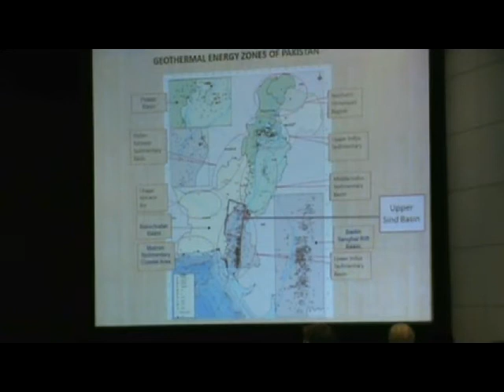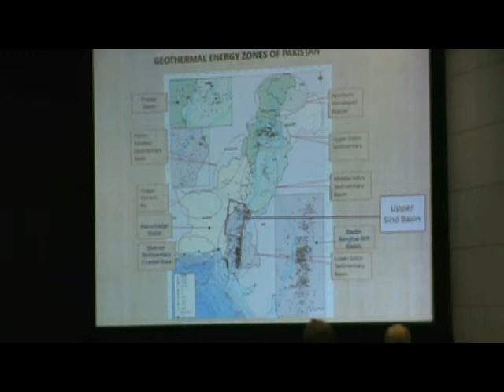Presentation by Javed Ahmad Chairman Energy Foundation in Pakistan at International Geothermal Showc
Presentation by Javed Ahmad Chairman Energy Foundation in Pakistan at International Geothermal Showcase Washington-DC April 22, 2014